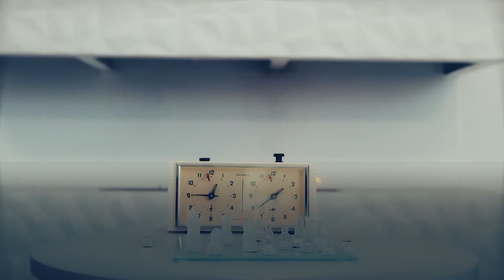How to Increase during Economic Hardship - Apostle Lawrence Bamilaw